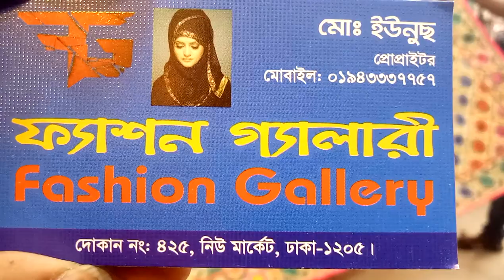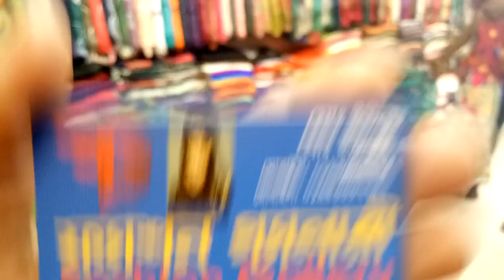নতুন ডিজাইনের ফুলকারি ওড়না জেনে নিন কোথায় পাবেন (falak angel)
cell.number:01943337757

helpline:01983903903